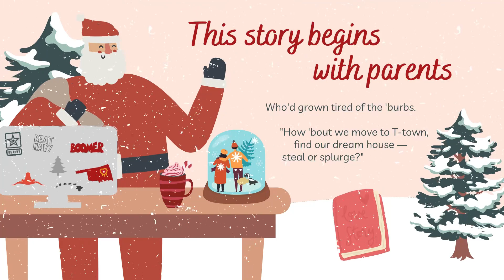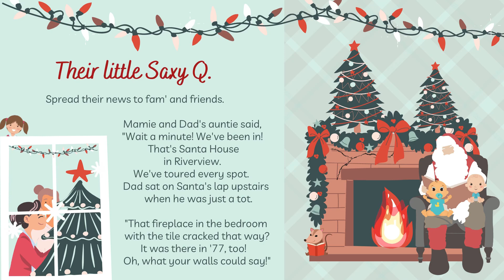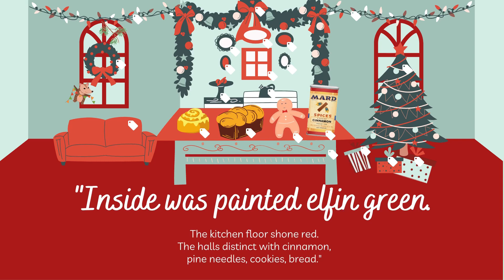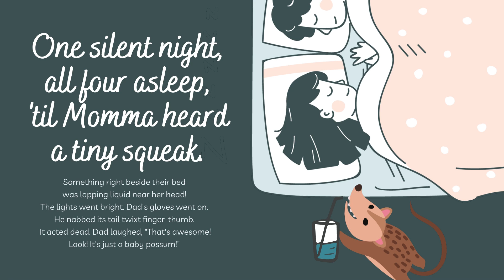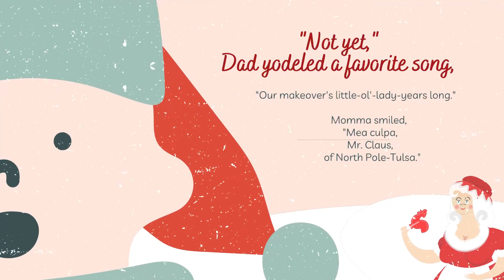“The Santa House” by Kristen Wright Pounds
A children’s book about a family who unwittingly buys the old Santa House in Tulsa, Oklahoma.